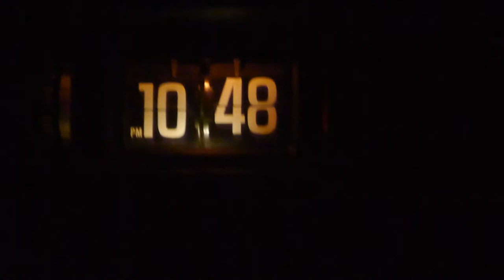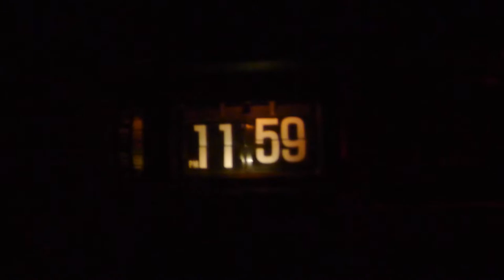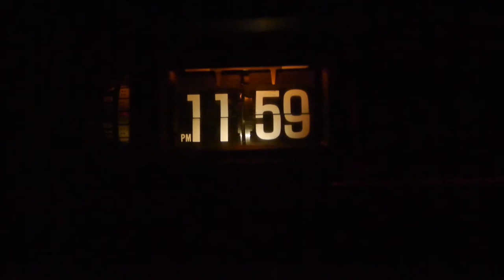Panasonic Flip Clock Radio Ground Hog Day Movie Bill Murray